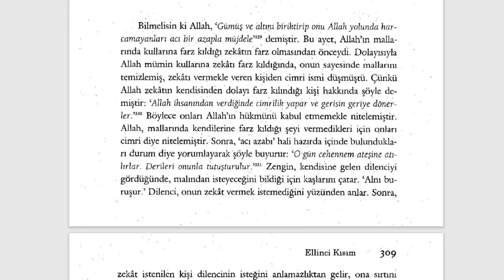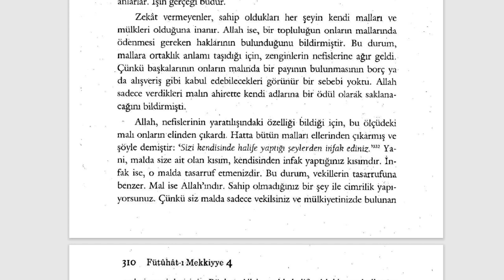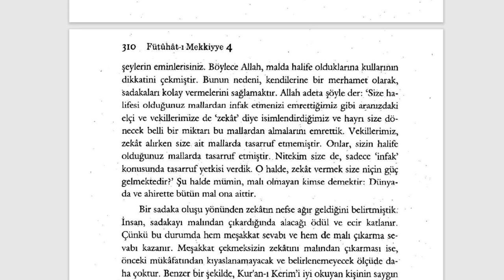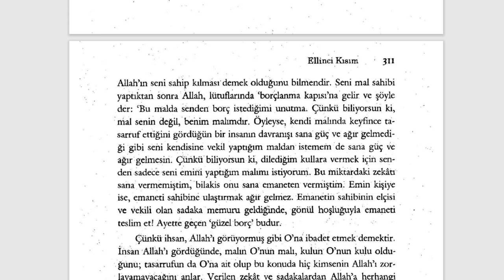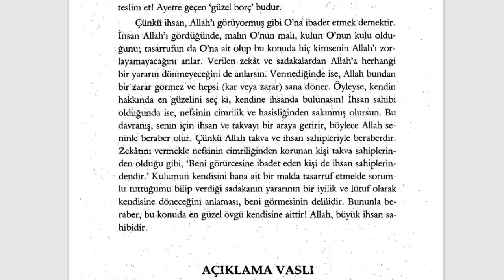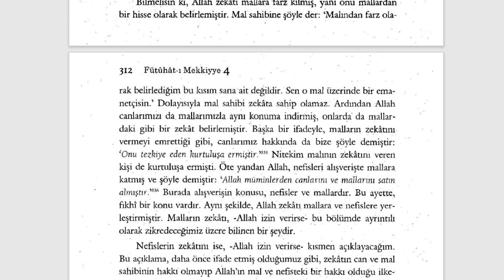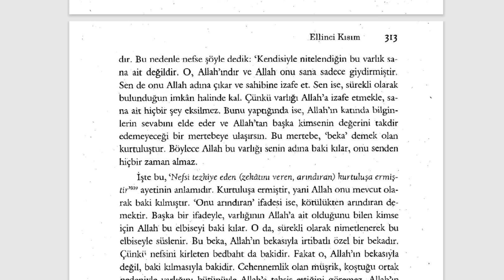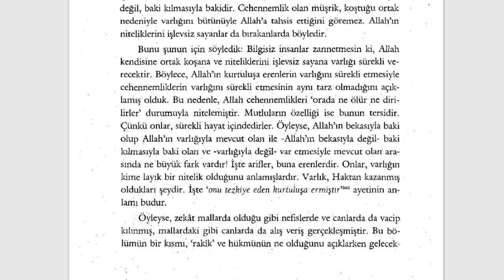Fütuhât-ı Mekkiyye - Cimriliğin Düşmesi (8. Sifr 50. Kısım) - 2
YETMİŞİNCİ BÖLÜM
Zekatın Sırları

🕘Okunan Yerler:

Cimriliğin Düşmesi

Fütuhât-ı Mekkiyye Sesli Kitap (Tamamı)